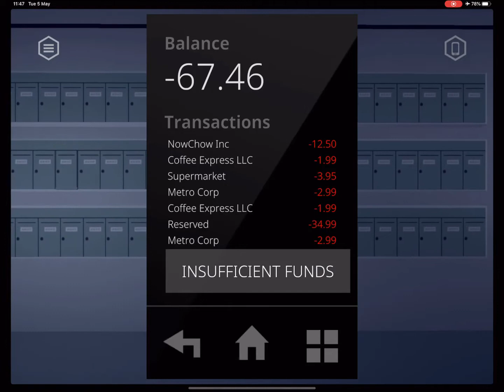Mosaic - Part 2 - Talking Goldfish and Saving Cats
Part 2 of my Mosaic play through is here! It gets interesting with a talking goldfish, saving a cat from a tree and a butterfly who meets his untimely end!

I am aware the audio isnt great, sorry about that it will be better next time!